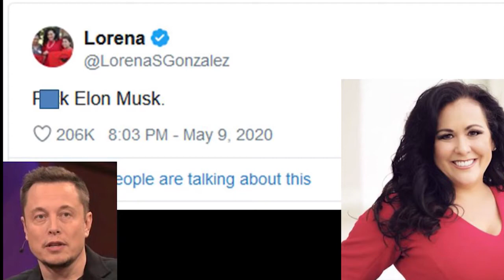Tommy's Garage 30m Demo A Professionals-BigotLottery